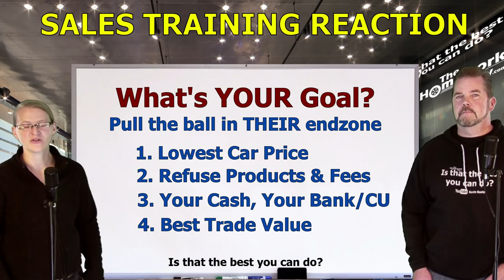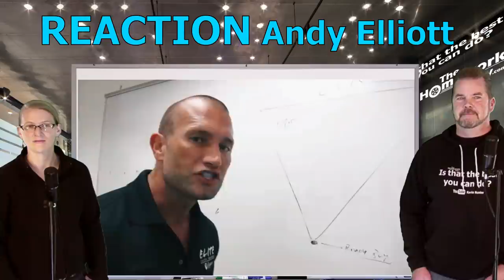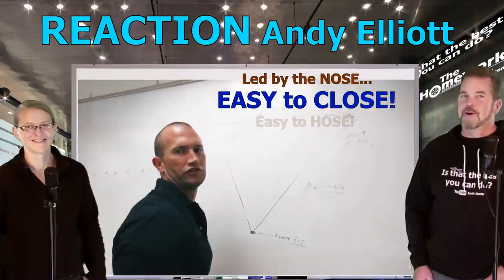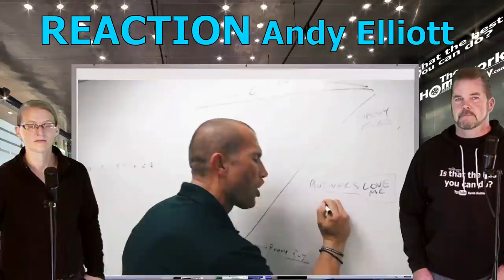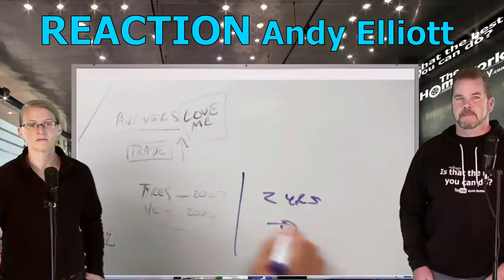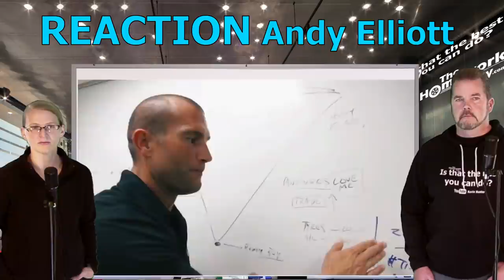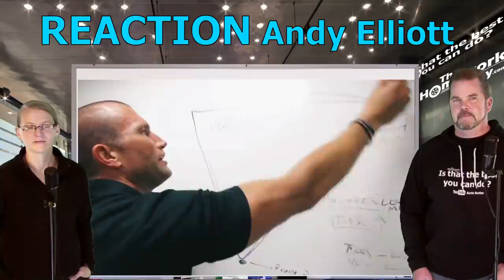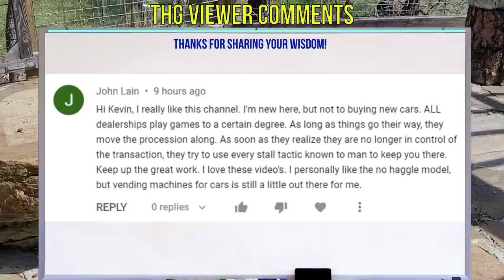CAR SALESMEN MUST ASK THESE QUESTIONS! REACTION! to ANDY ELLIOTT - The Homework Guy, Kevin Hunter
CAR TRAINER ANDY ELLIOTT IS SPENDING A LOT OF MONEY ADVERTISING HIS MESSAGE TO CAR SALESMEN AND CAR DEALERS. As a Car Buyer, this is a message you need to hear! Kevin Hunter and the Amazing Elizabeth break it down in a simple Football analogy!

A CAR DEALER WANTS TO:
1. SELL every car for the Highest Possible Price.
3. LOAD every Car Deal full of Fees and Finance Products.
4. OFFER Lowball numbers on every Trade Vehicle.

THE HOMEWORK GUY TEAM (THG) HELPS CAR BUYERS TO:
1. BUY a Car from Dealers or Private Party Sellers at the Lowest Price.
2. PAY Cash or Finance with their own Bank or Credit Union.
3. DECLINE Dealer Fees and Finance Products.
4. TRADE / SELL their current vehicle for the Best Value.

1. What you need to know before buying a car.
2. Information you need when buying a car at a dealership.
3. Benefits of Buying a Car from a Dealership or Private Party.
4. How to Buy and Sell Cars
5. Learn the process of buying a car from start to finish
6. Questions to ask at a Dealership
7. Car buying tips and tricks from the experts
8. How to Buy a Car with Cash
9. How to Pay for a Car with Cash.
10. Using Carmax, Edmunds, TrueCar, Autolist, or Kelley Blue Book.
11. Buying a Car out of state.
12. Taking Control of the Car Buying Process.
13. What to do if Scammed.
14. Illegal things Car Dealers can do.
15. Understanding Dealer Financing Tricks
16. How to Avoid Dealer Scams.
17. Reactions to Sales Training by Car Trainers.